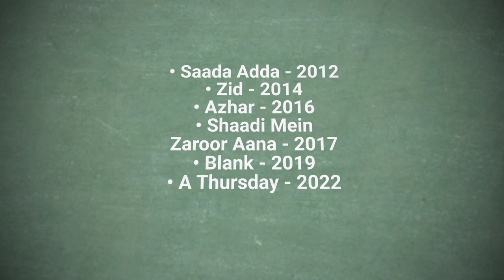Karanvir Sharma: List of All Tv Serials, Web Series and Films • Rab Se Hai Dua •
This Video Includes:

Karanvir Sharma Serials List
Karanvir Sharma Movies List
Karanvir Sharma Dramas List
Karanvir Sharma Web Series List